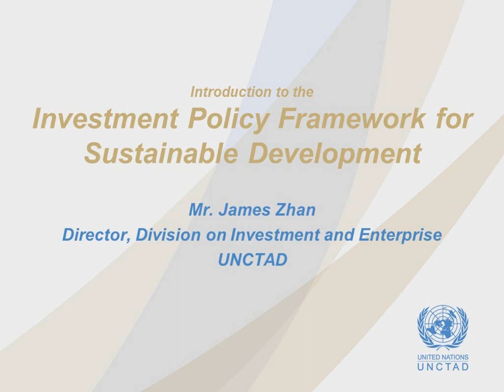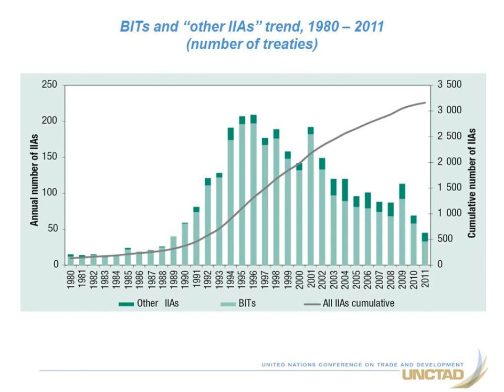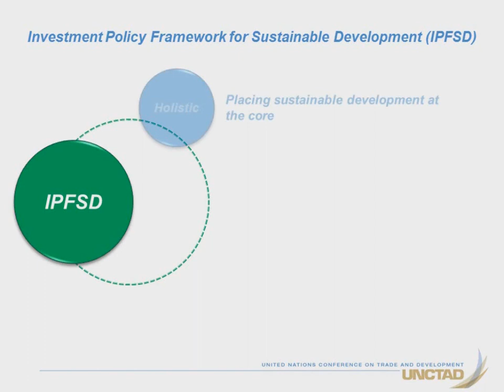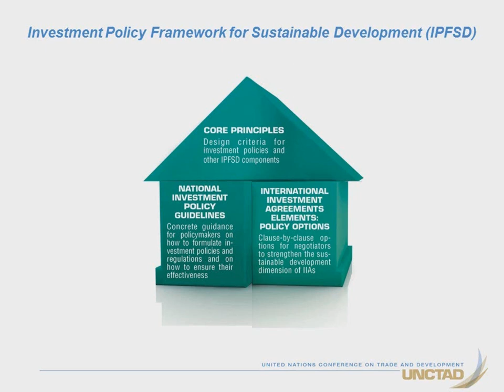Introduction to the IPFSD by Mr. James Zhan.wmv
Introduction to the IPFSD
Mr. James Zhan
Director, Division on Investment and Enterprise
UNCTAD